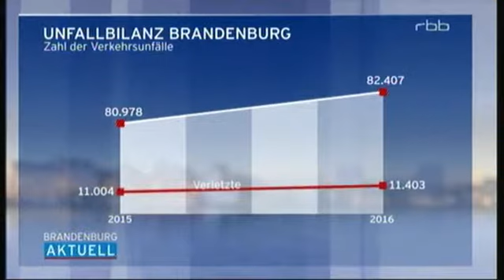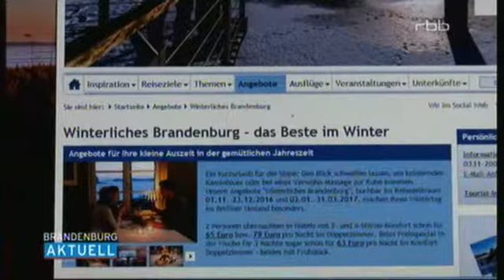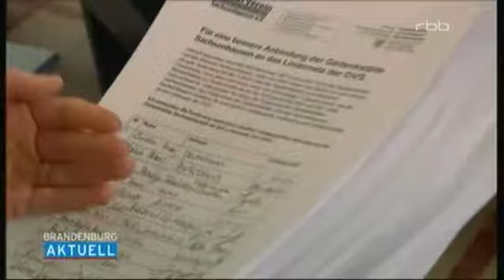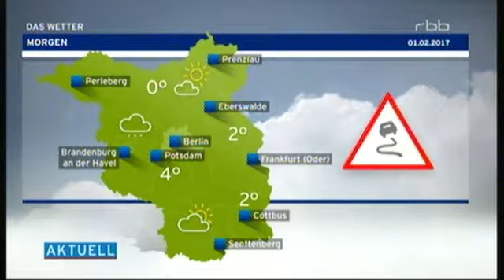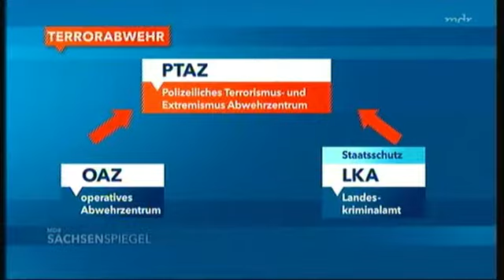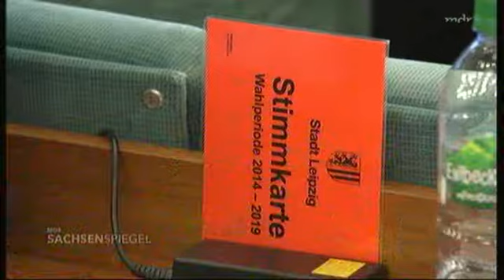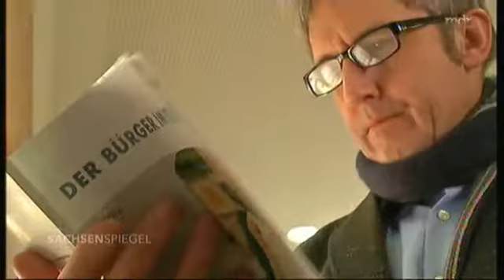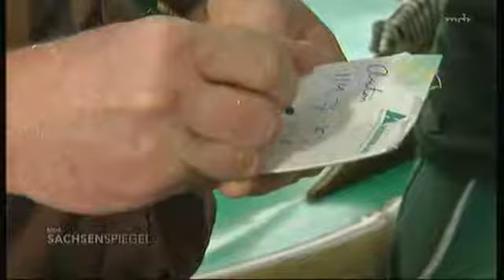rbb & sachsenspiegel 01 02 2017